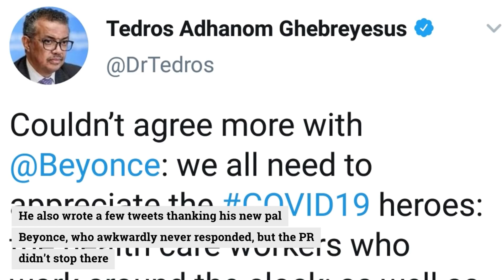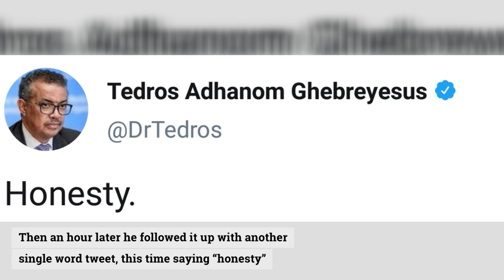Tedros Adhanom’s rise from humble African revolutionary to Hollywood A-lister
The leader of the WHO has made an astonishing jump from his humble beginnings in Ethiopian revolutionary group, the Tigray People's Liberation Front, to bumping shoulders with Hollywood elite such as Lady Gaga, Billie Eilish and Beyonce.

WHO Director-General Tedros Adhanom is the man who personally blocked calls to issue travel bans to China in the midst of the greatest virus outbreak in modern history, a decision which likely killed more than 100,000 people according to early academic analysis of infection spread and mortality rates.

But you must forgive Mr Adhanom.

Today he is far too busy to dispute those Chinese talking points he regurgitated to the world in such deadly fashion.

He’s had a music concert to host instead.

Far more important than any exercise of retrospect.

The aptly named "One World, Together at Home" concert pulled together some of the world’s biggest stars to perform comedy or sing in potentially the most disturbing PR stunt this journalist has ever seen.

They raised more than $120 million, which is fantastic, but it's just a drop in the multi-trillion-dollar devastation this man inflicted on the world through his failure to challenge Chinese propaganda.

"WHO is proud to have co-organized this event with Global Citizen and Lady Gaga, and I also want to thank my colleague Paul Garwood who came up with the idea and has worked incredibly hard for several weeks to make it happen," Mr Adhanom gushed on social media.

“So humbled, and the whole WHO community is very grateful for the support that poured over 8 hours.”

He also wrote a few tweets thanking his new pal Beyonce. Awkwardly she never responded.

And the PR didn’t stop there.

Mr Adhanom will hold a Q and A with Indian superstar actress Deepika Padukone – one of the highest-paid movie stars in India - which was promoted with professional black-and-white photographs of the pair edited gallantly side-by-side.

Despite being mocked relentlessly in the comments of every post, Mr Adhanom is relentless.

He tweets dozens of times a day, seemingly oblivious to the overwhelming calls to resign and even face a criminal investigation.

Today his tweets have taken a bizarre turn.

He wrote a single word this morning, “forgive”, which as you can expect has not been well received.

Then an hour later he followed it up with another single word tweet, this time saying “honesty”.

It is disappointing to see an individual who has so much to answer for engage in such calculated, albeit poorly executed, propaganda.

The world does not need a social media influencer to roll out banal utterances to make the masses feel good.

It needed action earlier and now it needs an urgent explanation, not PR spin to save the job of a man beyond redemption.